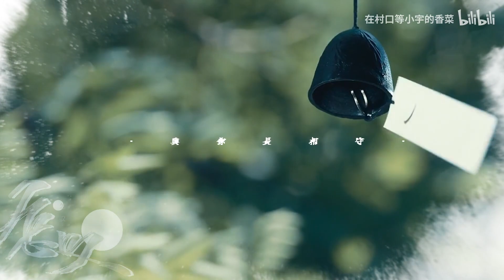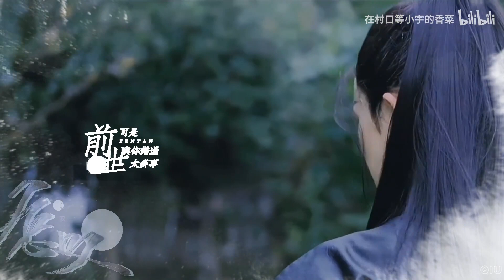INTO1 Liu Yu OMG! This kind of God really exist? "Why Sigh"卧槽!这种神仙是真实存在的？立如芝兰玉树，笑如朗月入怀 怎叹Cr在村口等小宇的香菜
INTO1 Liu Yu OMG! This kind of God really exist? "Why Sign"卧槽!这种神仙是真实存在的？立如芝兰玉树，笑如朗月入怀 怎叹 Cr：bilibili在村口等小宇的香菜